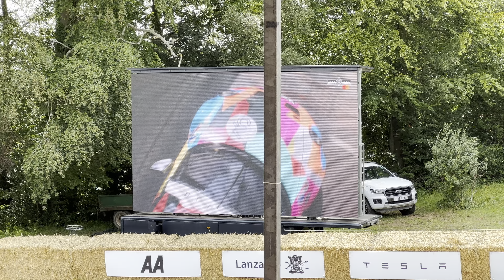Adam Smalley’s run up Goodwood hill climb @Festival Of Speed 2023 Sunday Shootout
A quick shoutout to my mate who’s also racing in the Porsche Carrera Cup GB with Adam Smalley which is Max Bird who I can’t wait to see getting the chance to thrash a GT3 up the hill climb as well in the future check him out Filmed on iPhone 13 Pro Max. Adam Smalley’s run up the hill climb footage from Sundays shootout @Goodwood Festival Of Speed 2023. ​⁠​⁠@Porsche ​⁠​⁠@GoodwoodRR